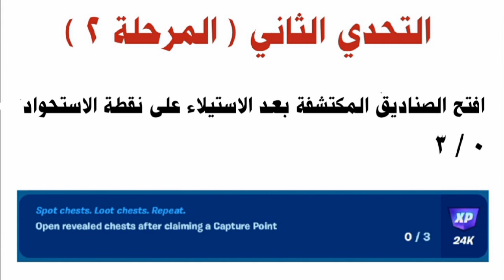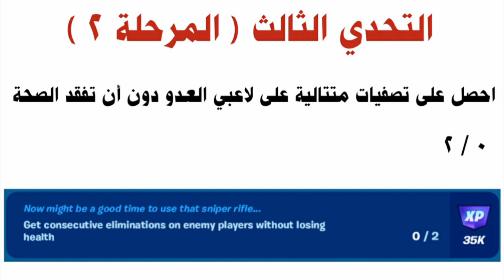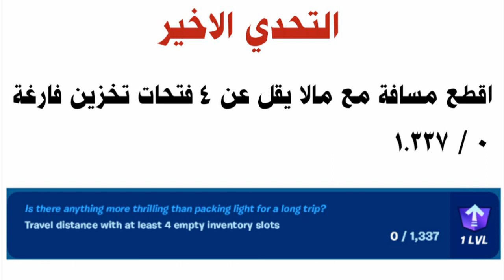فورتنايت | تحديات اسبوعيا 🔥 الاسبوع الثامن 👍) سيزون 4 شابتر 4 - Fortnite Complete Week 8 Quests